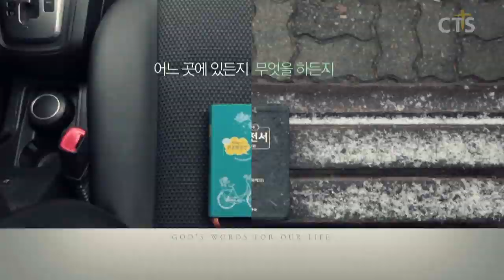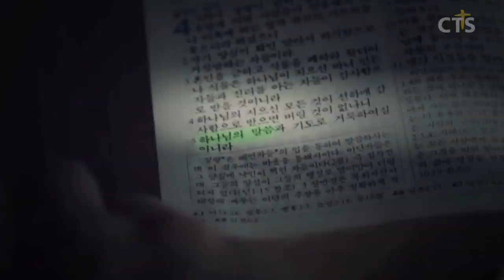김운성목사 설교_영락교회 | 광야에서 드리는 감사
광야에서 드리는 감사

신명기8:1-3
1. 내가 오늘 명하는 모든 명령을 너희는 지켜 행하라 그리하면 너희가 살고 번성하고 여호와께서 너희의 조상들에게 맹세하신 땅에 들어가서 그것을 차지하리라
2. 네 하나님 여호와께서 이 사십 년 동안에 네게 광야 길을 걷게 하신 것을 기억하라 이는 너를 낮추시며 너를 시험하사 네 마음이 어떠한지 그 명령을 지키는지 지키지 않는지 알려 하심이라
3. 너를 낮추시며 너를 주리게 하시며 또 너도 알지 못하며 네 조상들도 알지 못하던 만나를 네게 먹이신 것은 사람이 떡으로만 사는 것이 아니요 여호와의 입에서 나오는 모든 말씀으로 사는 줄을 네가 알게 하려 하심이니라